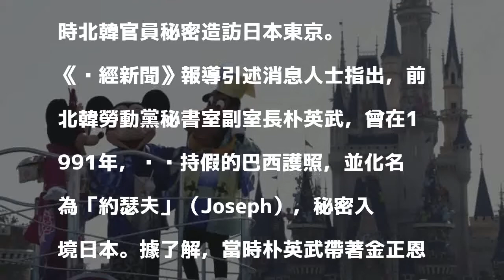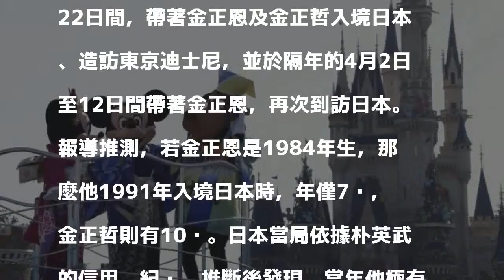日媒曝：金正恩童年持假護照 「秘訪」東京迪士尼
〔即時新聞／綜合報導〕先前曾傳日本首相安倍晉三運用各種管道，想與北韓領導人金正恩進行會談；金正恩也在上月27日與南韓總統文在寅對話時表示「隨時準備好與安倍對話」，而文在寅也在29日打電話向安倍晉三傳達金正恩的意願。

發表評論評論如下。